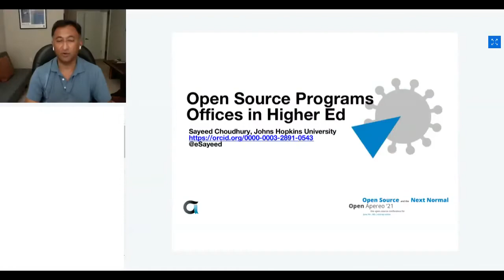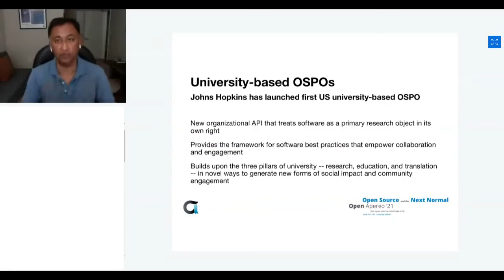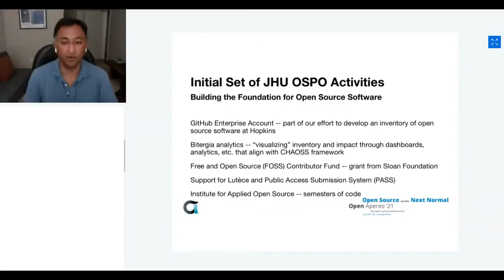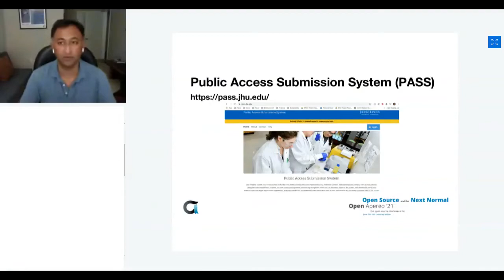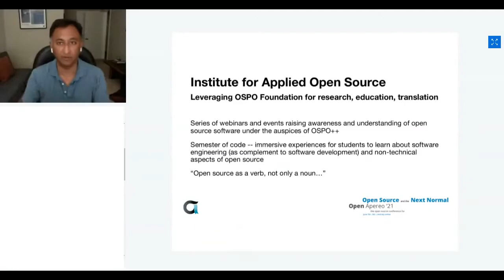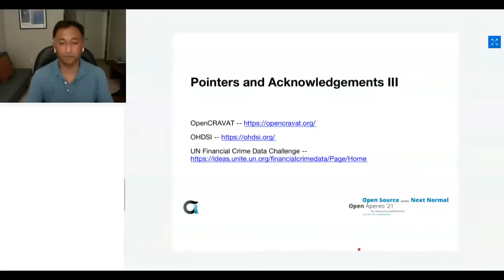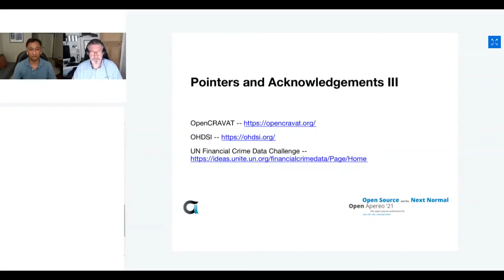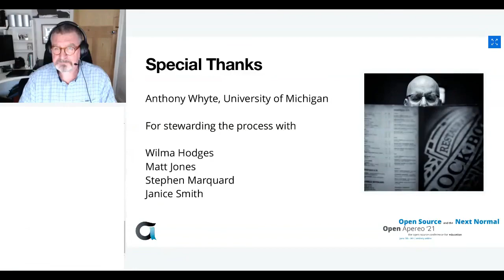OA21 Plenary: Open Source Program Offices in Higher Education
Open Source Program Offices in Higher Education

Presented by: Sayeed Choudhury is the Associate Dean for Research Data Management and Hodson Director of the Digital Research and Curation Center at the Sheridan Libraries of Johns Hopkins University.

Session Description:
Johns Hopkins University has launched the first university-based open source programs office (OSPO) in the US. The OSPO is adapting practices from the corporate sector and the associated TODO group to the university context with the goal of treating open source software as a primary research object. Working with other units throughout the university, the OSPO is working toward an inventory of open source software, the development of practices and policies, and implementing a Free and Open Source (FOSS) Contributor Fund. The OSPO provides support for an Institute for Applied Open Source that is extending open source software into educational areas through semesters of code and broader community engagement and new forms of translation.